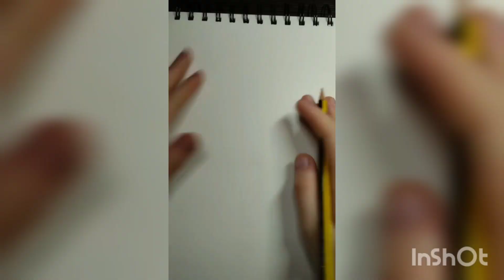DRAWING RICK! RICK AND MORTY IS GOING BACK! WHERE IS MORTY??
Amazing drawing result of Rick!  Morty will be joining Rick soon too!  and there will be the legendary RICK AND MORTY!